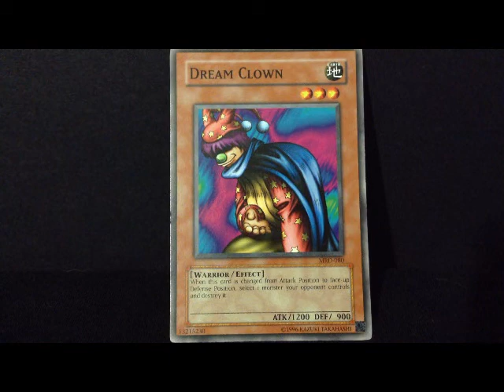Yu-Gi-Oh - Dream Clown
One of my all time favorite yugioh cards, Dream Clown.

This card has the following Effect:
"When this card is changed from Attack Position to Defense Position, destroy 1 monster on your opponent's side of the field."

GrandMasterKaiba